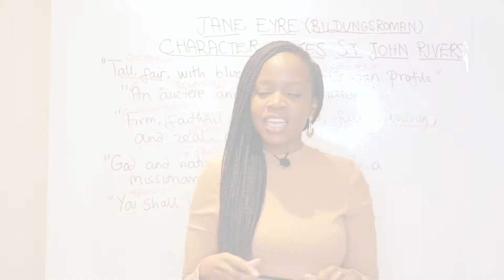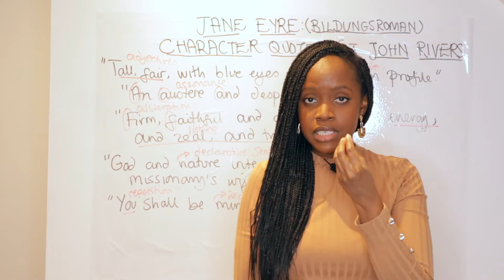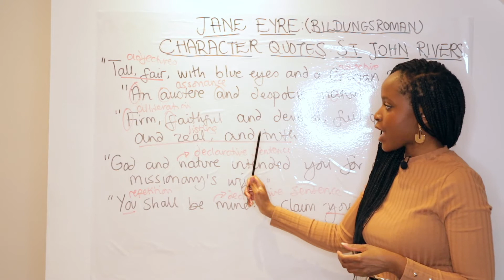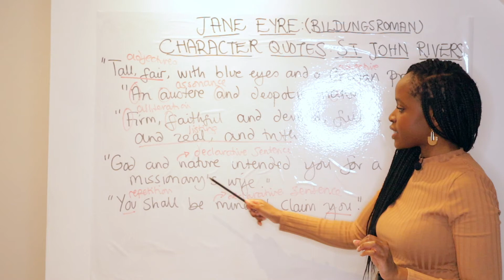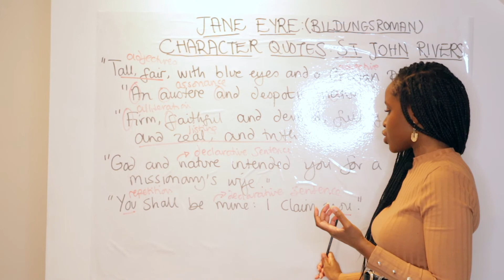St John Rivers Character Quotes & Word-Level Analysis! | 'Jane Eyre' Quotations - English GCSE Mocks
In this video, we're going to analyze some quotes from the character St John Rivers from the novel 'Jane Eyre' and compare them to the English GCSE mock exam questions.

Through word-level analysis, we'll see how the quotes from St John Rivers relate to the exam questions. We'll also explore how the quotes from St John Rivers can be used to teach English language concepts to students.

Watch this video to learn how to analyze quotes from literature and use them to prepare for your English GCSE exams!

Studying Charlotte Brontë’s novel 'Jane Eyre’? Not sure what quotes to memorise for St John Rivers' character? Check out our quotes and word-level analysis video where Barbara Njau goes over all the character quotes you need to memorise!